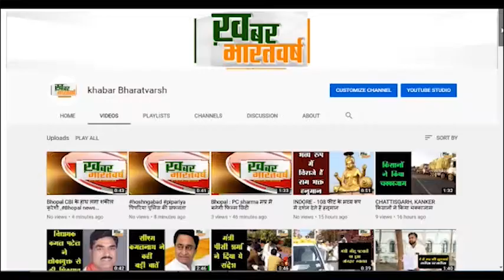सिरोही (राजस्थान) : सिरोही में आयोजित ऑनलाइन वर्चुअल मेले में विभिन्न प्रतियोगिताएं आयोजित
इंटरएक्टिव सॉफ्टवेयर प्रतियोगिता के निर्णायक रमेश कुमार खंडेलवाल रहे
पहली बार इस तरह के ओन लाइन वर्चुअल आयोजन से टेक्निशियनों की विशेष भूमिका रही
          अतिरिक्त जिला शिक्षा अधिकारी जसवंतसिंह परमार ने व्यवस्थाओं का जायजा लिया